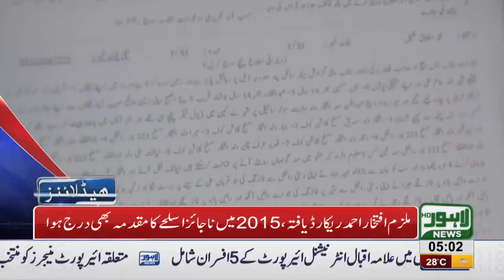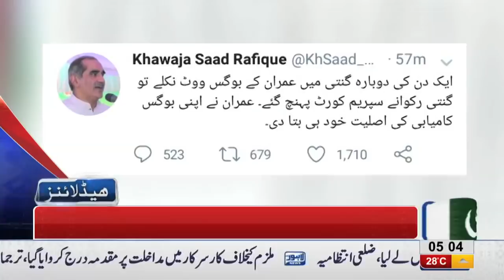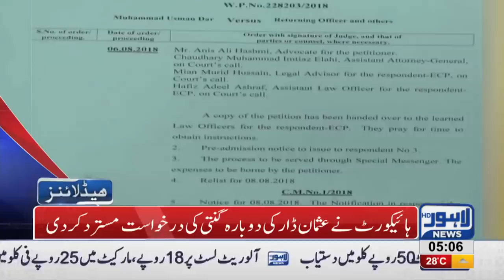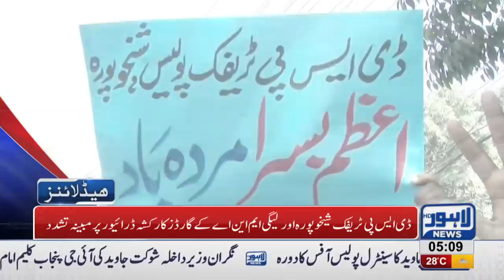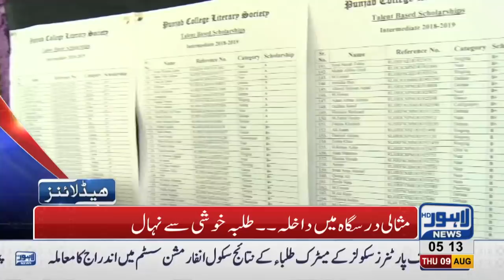05 AM Headlines Lahore News HD 09 August 2018